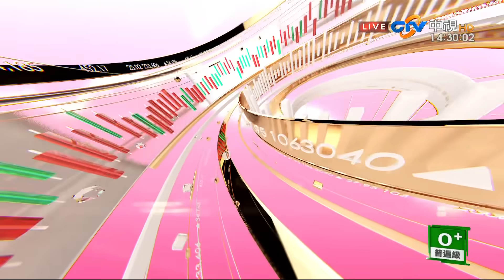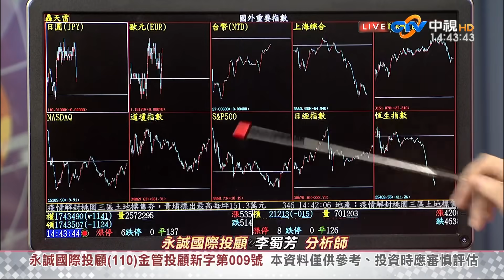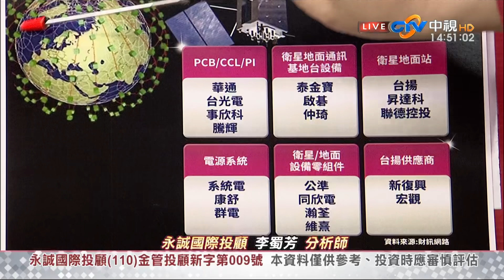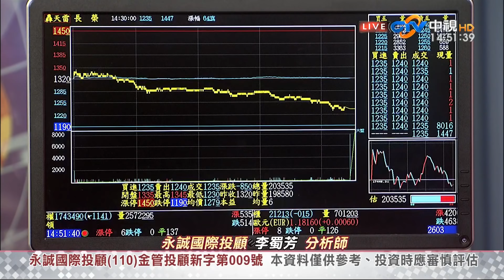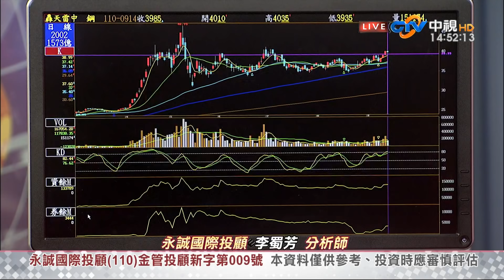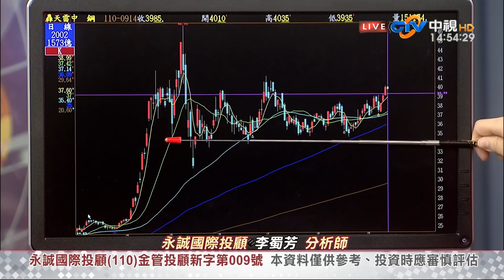中視【股市全芳位】20210914 李蜀芳：價值投資不急躁，趨勢強股要耐震